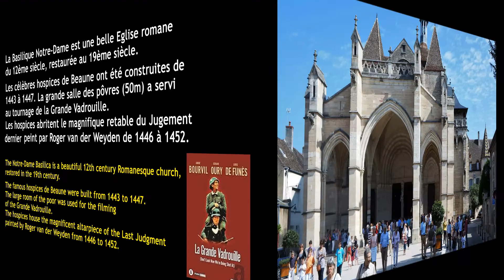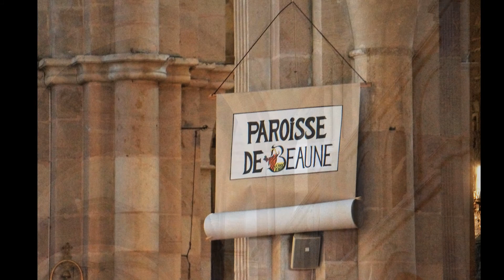Beaune, la Basilique, Les Hospices, la salle des Pôvres, Le Jugement dernier et la grande Vadrouille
La Basilique Notre-Dame est une belle Eglise romane du 12ème siècle, restaurée au 19ème siècle.
Elle est toute proche des célèbres hospices de Beaune, construites de 1443 à 1447.  On y trouve la grande salle des pôvres avec sa chapelle intégrée et sa toiture avec des charmantes poutres et figures peintes. Une Apothicairerie et une cuisine admirablement conservées. Les hospices abritent aussi le magnifique retable du peintre flamand Roger van der Weyden peint de 1446 à 1452 :
 le polyptyque du Jugement dernier.
La salle des pôvres a aussi servi au tournage de la Grande Vadrouille, le très célèbre film de Gérard Oury de 1966, d’où le petit clin d’œil à Terry Thomas (Big Moustache) et à Louis de Funès dans son rôle de chef d’orchestre de la Damnation de Faust de Berlioz qui accompagne cette vidéo.

The Notre-Dame Basilica is a beautiful 12th century Romanesque church, restored in the 19th century.
It is close to the famous hospices de Beaune, built from 1443 to 1447. There is the large room of the poor with its integrated chapel and its roof with charming beams and painted figures. An admirably preserved Apothecary and kitchen. The hospices also house the magnificent altarpiece by the Flemish painter Roger van der Weyden painted from 1446 to 1452: the polyptych of the Last Judgment.
The Salle des Pôvres was also used for the filming of La Grande Vadrouille, the incredibly famous 1966 film by Gérard Oury, hence the little nod to Terry Thomas (Big Mustache) and Louis de Funès in his role as conductor of the Damnation of Faust by Berlioz which accompanies this video.